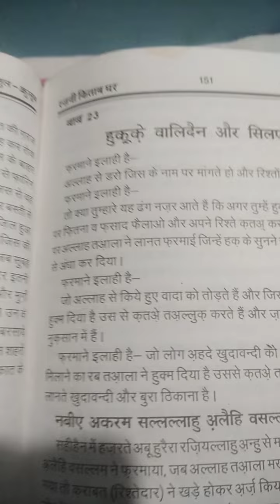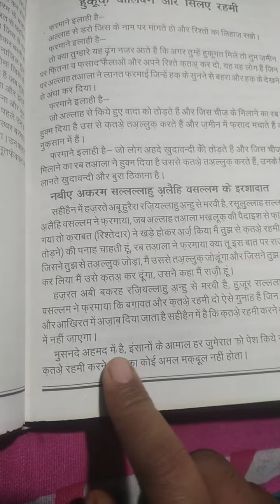Deen ki Baat